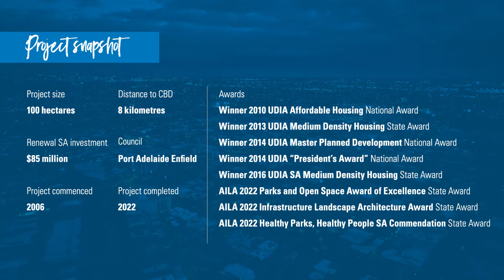Lightsview, South Australia - a completed Peet community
Last year saw the completion of Lightsview, Peet's award-winning masterplanned community, located just 8km north of the Adelaide CBD.

Lightsview has been recognised nationally for its well-considered masterplan design, high quality and innovative terraces and apartments and interconnected open spaces, ultimately delivering one of Australia's most liveable suburbs.

Watch our video to see the vision for Lightsview come to life and the thriving, diverse community it has grown into.